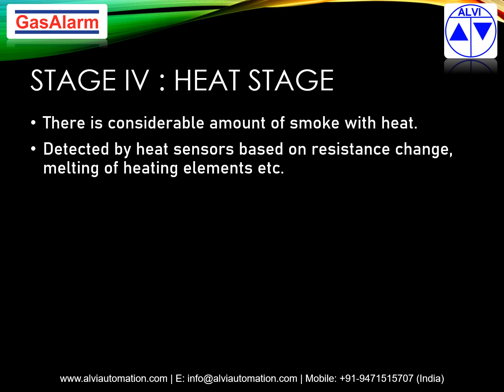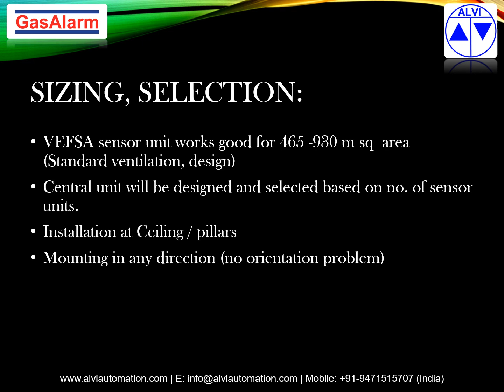Very Early Fire & Smoke Alarm (VEFSA) Monitoring System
Our sensing system is designed to pick up enhanced gas radicals that are liberated during the overheating of PCBs, electrical insulation breakdown due to short circuit or earth fault, transformer insulation breakdown, again due to short circuit or an earth fault. Please note by the time the conventional fire detection system like VESDA or conventional smoke/Fire sensors pick up the visible smoke, it is already too late.

Our VEFSA Gas Radical Sensing System can detect the gas radicals and shut off the mains/power supply thus protecting millions of dollars of assets.

Our Primary Focus:

a. Critical Life Safety, Asset Safety, Asset Enhancement.
b. Process control instrumentation, process optimization the most cost-effective way.
c. Energy-saving, greenhouse gas saving.
d. Pollution monitoring for better environmental control.
e. Industrial and Building Automation for better information flow, control.
f. Service, calibration, maintenance for asset protection, improvement (We take pride in this).
g. Training to customers, clients for effective use, operation of the delivered system (we take pride in this too).

MSR-Me is a leading German manufacturer who is a leading business pioneer in this domain.
• MSR Electronic, Germany- They are the leader in gas sensors for both safe and hazardous zone, controllers, safety and warning equipment.
• Jola, Germany- Their offerings include top-class level-detection products, plate electrode, float switch, sensors, etc.
• MSR Traffic- They provide the best quality parking solutions, Parkguard Magnetic Sensor and many more.
• Joventa/Frakta, Germany- They provide world-class damper actuator, valve actuator, spring back actuator, etc.
• Fischer Mess Technik, Germany- They offer the best products and solutions for pressure, differential pressure, temperature, humidity, liquid pressure sensor, etc.
• Beck Drucktechnik, Germany- They offer world-class pressure sensing technology, with their pressure switch, pressure transmitter, differential pressure switch, etc.

Our Industries:
Our customers come from various industries like oil/gas, chemical, manufacturing, petrochemical, pharmaceutical, building, mining, nuclear, steel, defense, power, water, wastewater, mining, cement, dairy, automobile, etc.